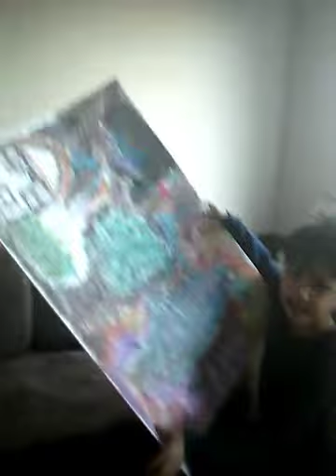Maxine and Keegan playing